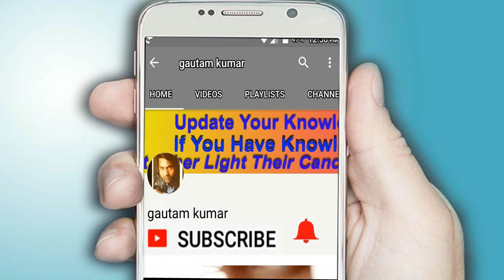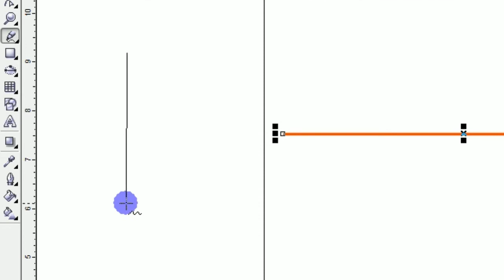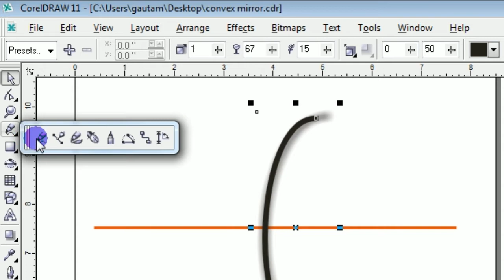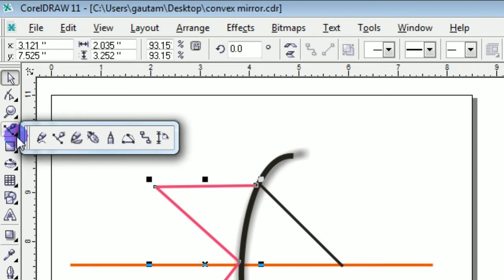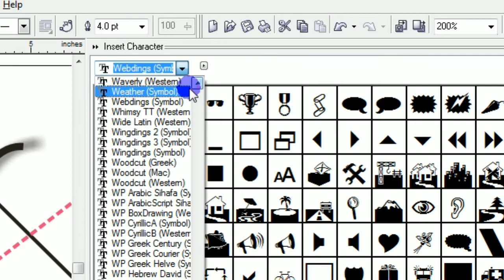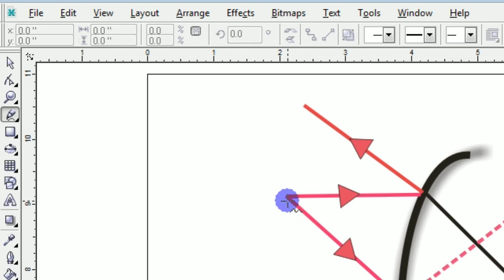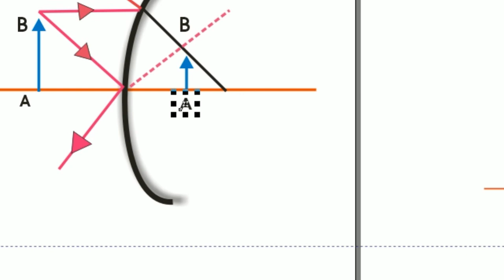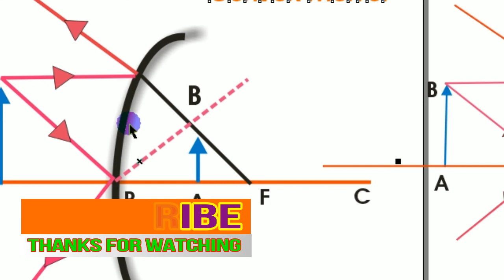How To Create Physics Diagram In Corel Draw